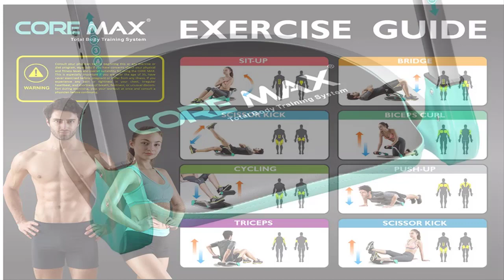Top 3 Ab Machine ( 3 best Ab Machine ) Ab Machine Review and Price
Hello Viewers,
I am Presenting The Best 3 Ab Machine for Home In detail briefly,
I am Researching many Ab Machine, then Only the best Ab Machine pellets are listed.
Top 3 Ab Machine reviews video, The Ab Machine link, and the latest price is given in the description box.👇👇👇

👉👉👉Click Links in below to buy The Best Ab Machine👈👈👈

✅ 👉1.Check Latest Price

✅ 👉2.Check Latest Price

✅ 👉3.Check Latest Price

If you find any of your copyrighted material in this video, please leave us a message  So we can resolve the issue,